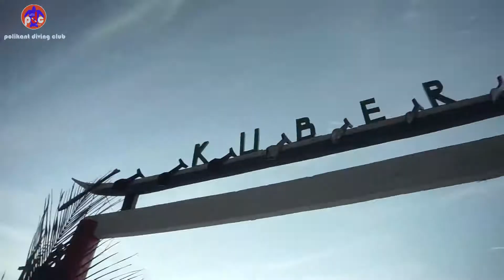Met Ev Tahyad Diving Trip 2020 (Ohoitom Dive Spot dan Batu Cemara Reeyanat Island) - Official PDC